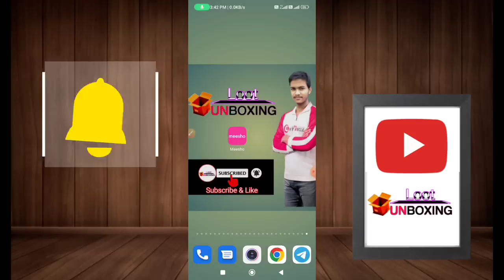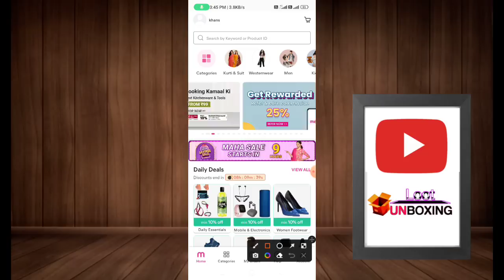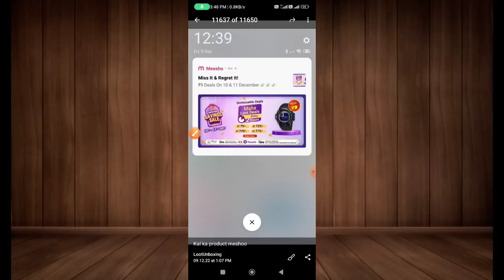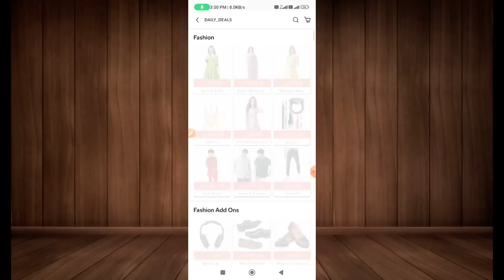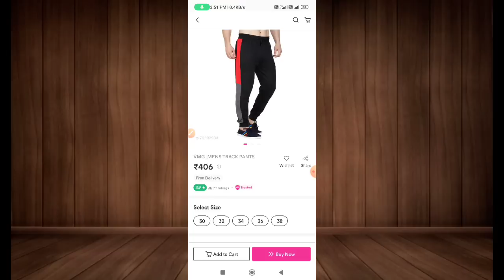Meesho 9₹ Sale order Trick today | unlimited order trick meesho sale | meesho huge sale timing trick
Shopsy 1 Rupees Sale Trick Unlimited Order | Flipkart + Shopsy Rs1Order Trick | Shopsy New sale Rs1

Flipkart Huge Loot Everything Under ₹1 & ₹25 🔥 Shopsy 1 Rupees Store !! Shopsy ₹1 Order kaise kare

shopsy loot,
shopsy 1rs,
shopsy,shopsy flipkart,
shopsy5 rupees,
shopsy app,
shopsy loot,
shopy free shopping,
shopsy 5rs,
shopsy,
shopsy flipkart,
shopsy5 rupees,
shopsy
shopsy flipkart
shopsy app
shopsy by flipkart
flipkart shopsy
shopsy login
flipkart launches shopsy
shopsy shopping
shopsy flipkart app
shopsy website
shopsy online
shopsy offer
shopsy app by flipkart
about shopsy
shopsy shopping app
shopsy amazon
shopsy link
shopsy site
shopsy order
Shopsy,
Flipkart,
Sara,
Sara Ali Khan,
Lowest Price,
Shopping,
Earn Money,
Shop,
Online Shopping,
Fashion,
Electronics,
Jewelery
shopsy loot
shopy free shopping
shopsy 5rs
shopsy
shopsy flipkart
meessho 9 rs sale
meesho 29 rupees not showing